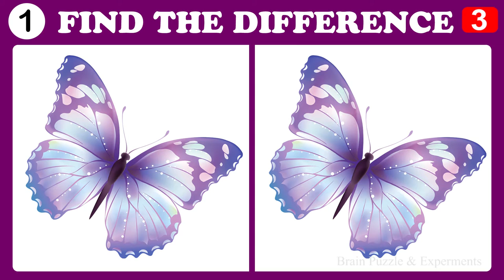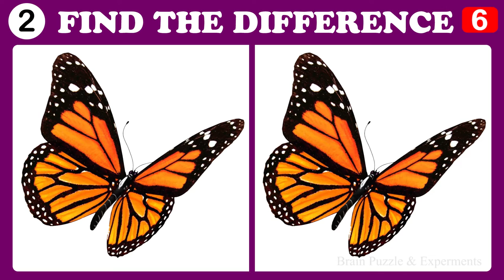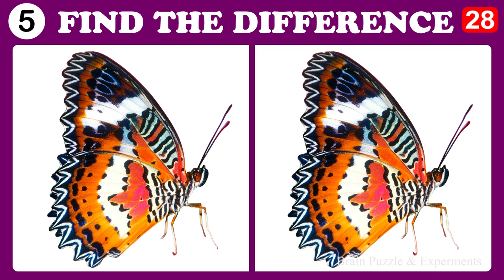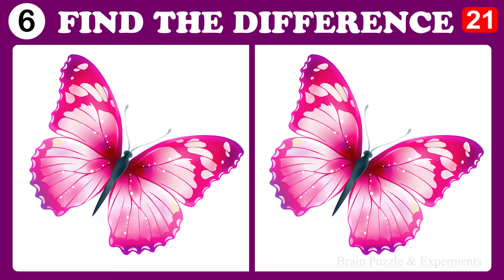Guess Photo Puzzles Spot the Difference Brain Games World Riddles ! Brain Teasers IQ ! Brain Puzzle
Guess Photo Puzzles Spot the Difference Brain Games World Riddles ! Brain Teasers IQ Test ! Brain Puzzle